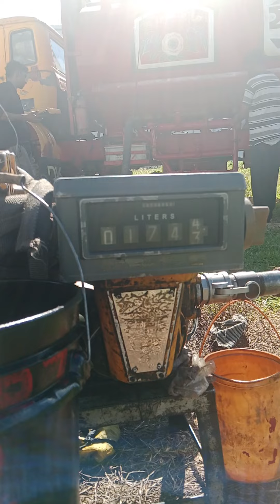diesel uploading to generetor